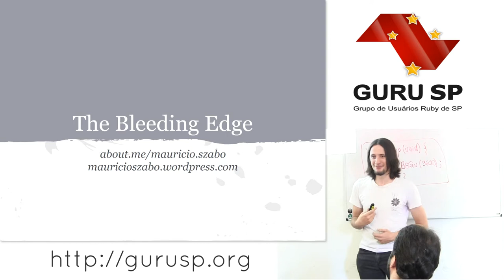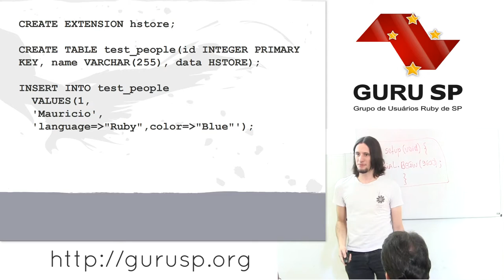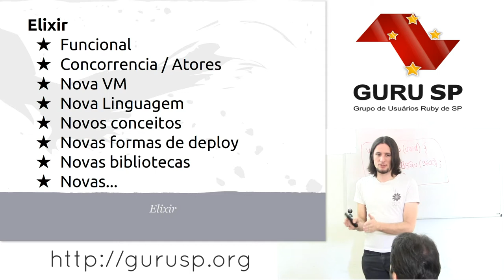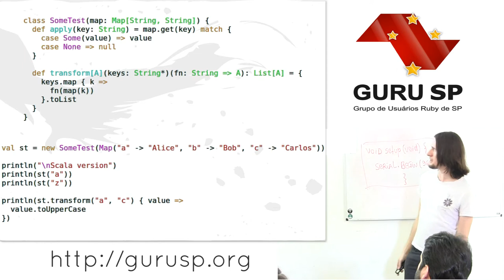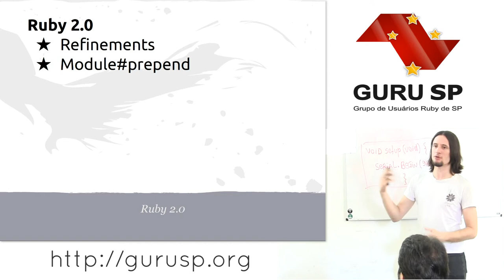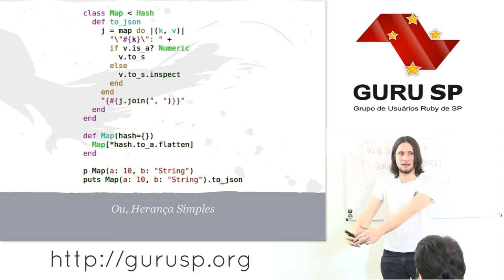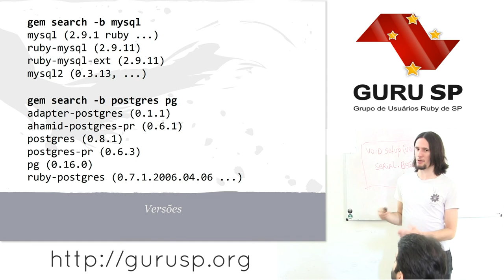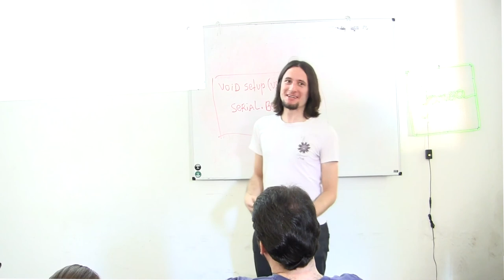The Bleeding Edge por Maurício Szabo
Apresentado por Maurício Szabo no 31o encontro do Guru-SP.